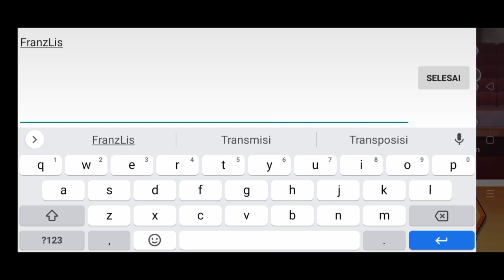Daily Coupon The Spike : Volleyball Story - sampai tanggal 22 jam 13.00 WIB